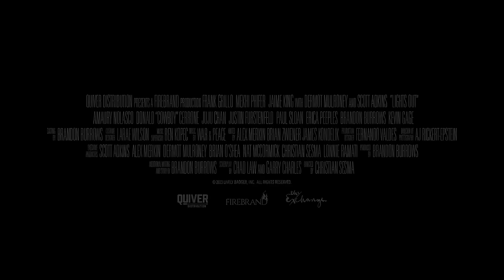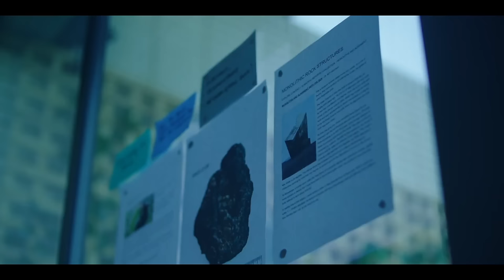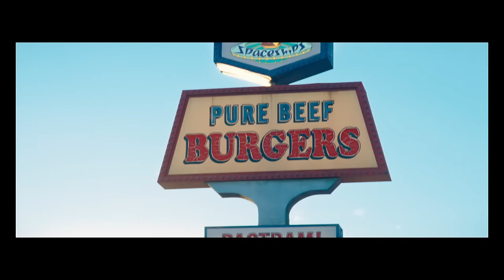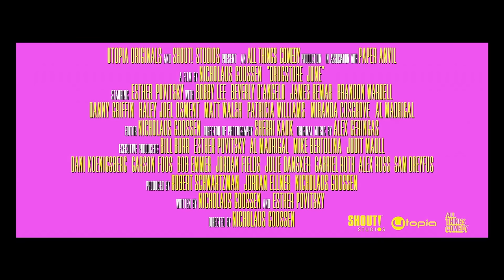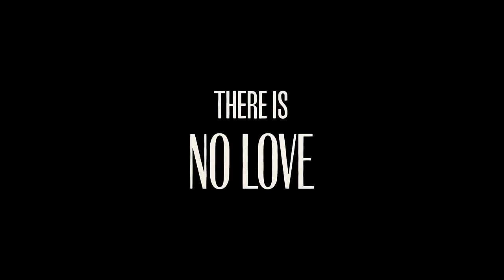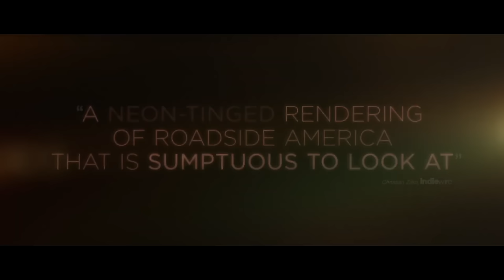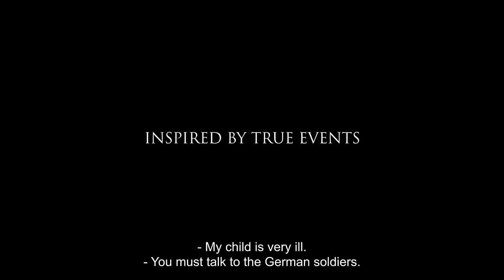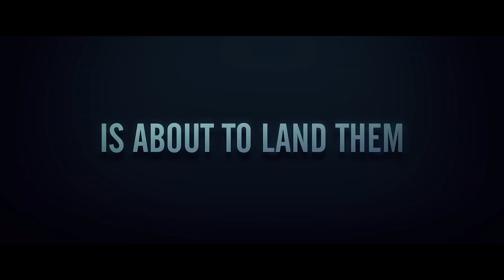Best New Upcoming Movies 2024 (Trailers)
Upcoming Movies that can be found in this Trailer Compilation:

00:00 FilmSelect
00:05 Lights Out
01:53 Alienoid 2: Return To The Future
03:31 Air Force One Down
05:38 Monolith
07:51 Adam The First
09:32 Kingdom Of The Planet Of The Apes
11:11Mickey's Mouse Trap
13:07 Ghostbusters: Frozen Empire
15:06 The Empire
16:36 Drugstore June
19:06 Civil War
21:29 Float
23:50 The Bricklayer
26:12 Madame Web
29:08 Mothers' Instinct
31:35 Cold Copy
33:39 Popular Theory
35:59 Roadkill
37:39 He Went That Way
39:52 Marmalade
42:06 Cult Killer
44:10 Liberation
46:14 Texas Twister
47:29 Wanted Man
49:17 Baghead
51:36 No Way Up
54:06 The Promised Land
56:05 Founders Day
58:18 Sunrise